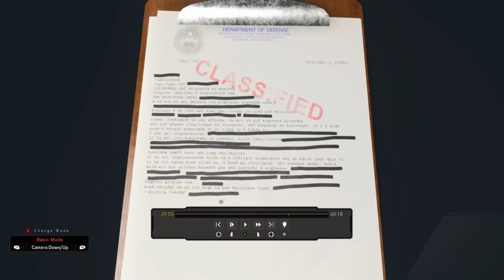Classified Easter EGG Cipher- Black Ops 4 Zombies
Found This outside the map think it might be same as the one in the panic room. Seems like the first line says “classified